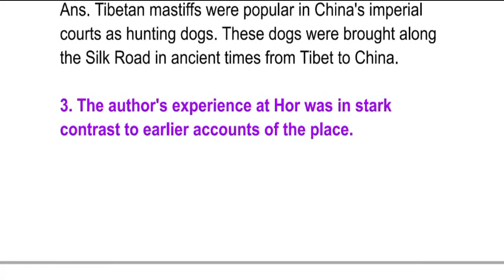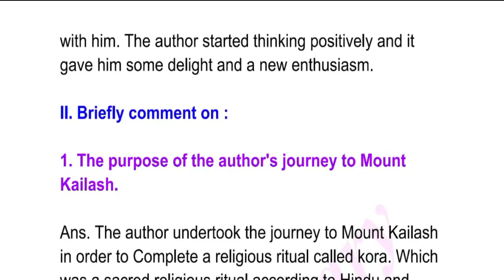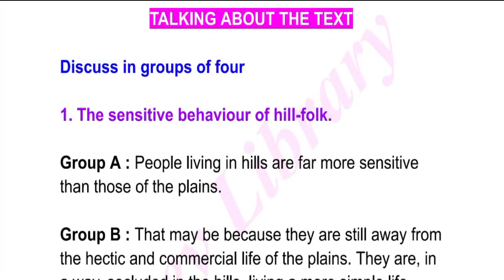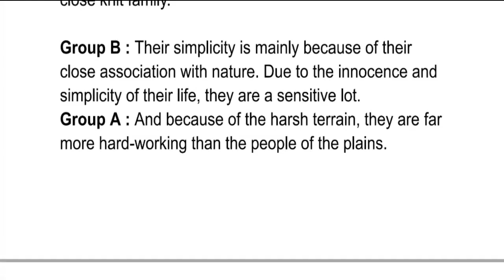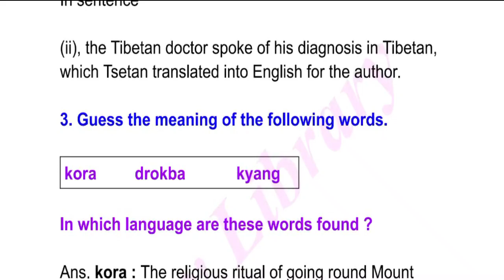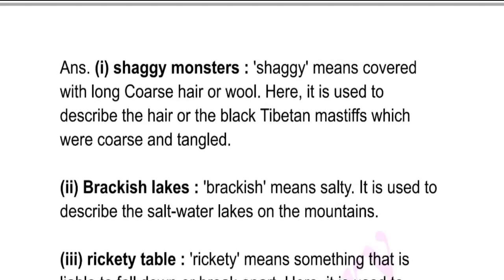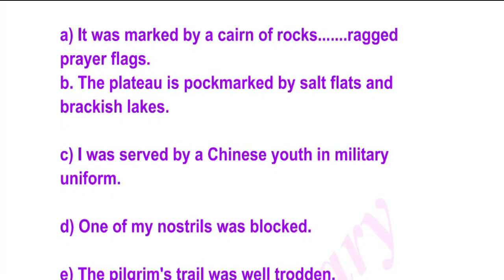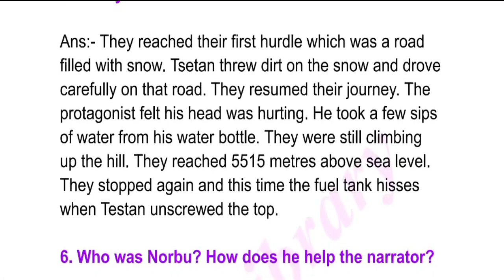Class 11 English Question Answer Chapter 8 Silk Road | HS 1st Year English Chapter 8 Silk Road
Class 11 English Question Answer Chapter 8 Silk Road | HS 1st Year English Chapter 8 Silk Road Notes can be of great value in the examination. AHSEC HS 1st Year English Notes gives you a better knowledge of all the chapters.